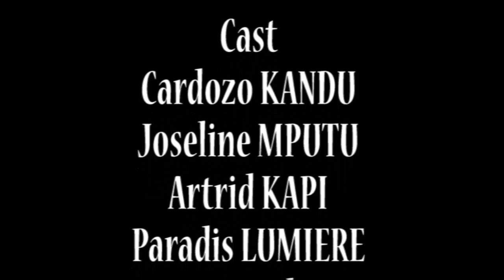SUKA NA KOSEKA GAG INTERNET EBOMI LIBALA EZA SUKA